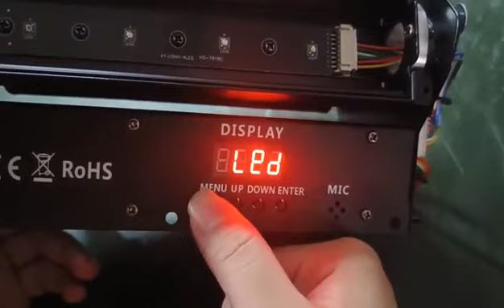ZQ02089UK change the displayer